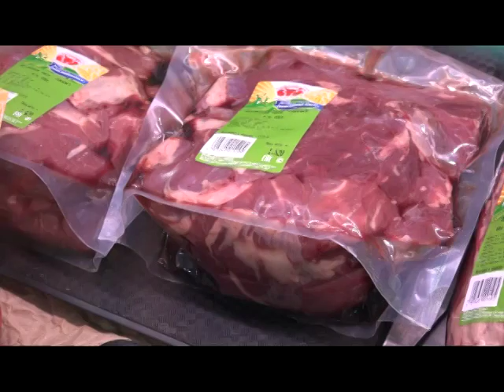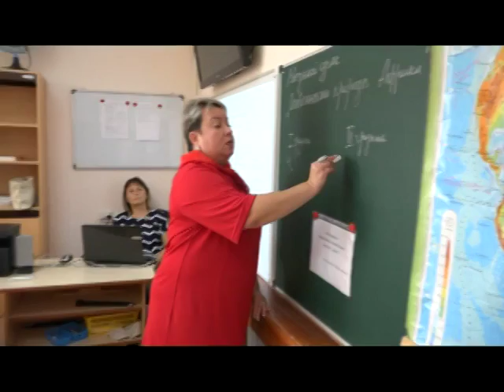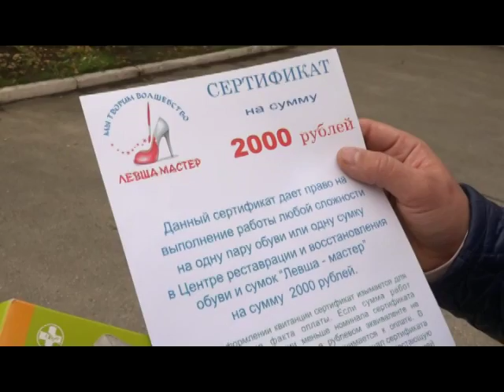Мужчины и женщины 09 10 16